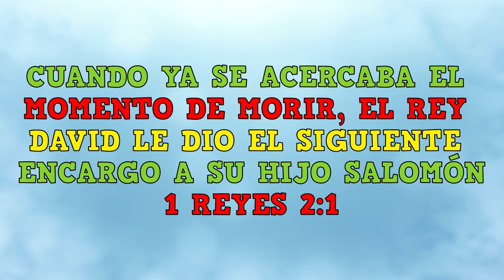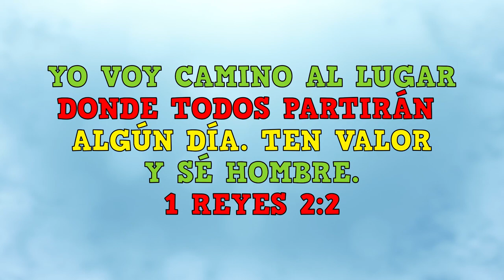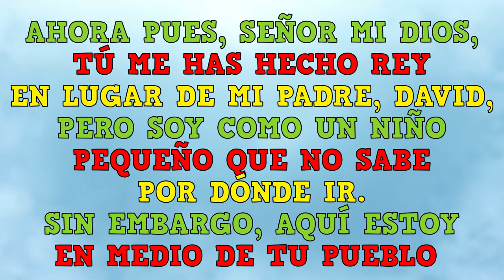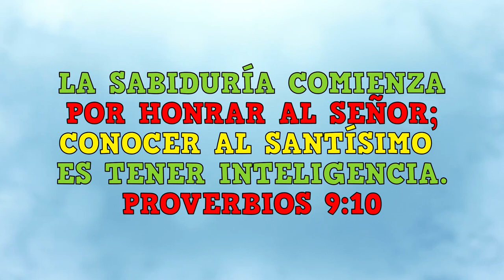MQV Niños - 9 a 12 años - Lección 12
Proverbios 9:10
La 🧠 sabiduría comienza por ✨honrar al Señor✨, conocer al Santísimo es tener inteligencia👌